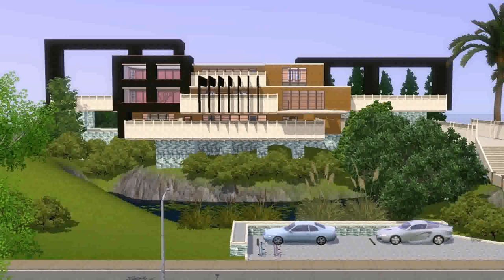House Design Ideas For Sims 3 (see description) (see description)